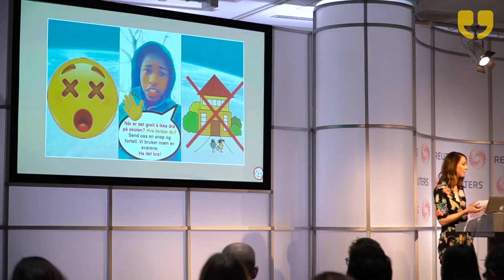Newsrewired Digital Journalism Conference by WinkBall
The conference aims at providing delegates with practical skills and ideas they can take home and explore in their own organisations. The day will feature a mix of workshops and panel discussions about the latest tools, trends and techniques in digital journalism. Some of the topics we are exploring include best practices and workflows for live streaming online, producing on mobile for mobile audiences, and news delivery on voice controlled interfaces such as Amazon Echo or Google Home.

Follow Newsrewired on Twitter:
@newsrewired and hashtag